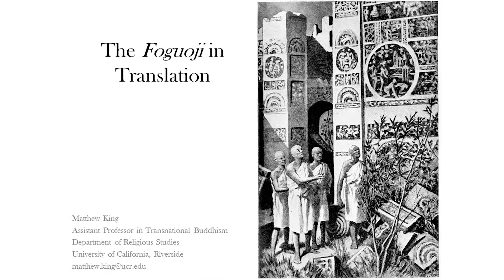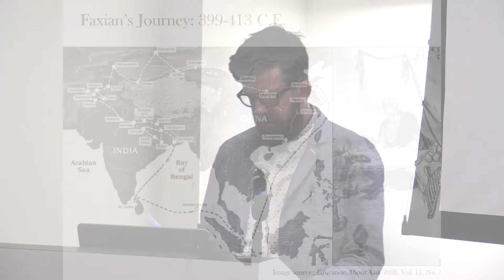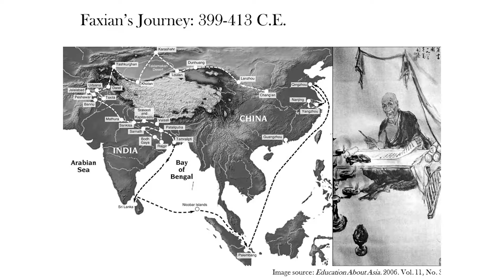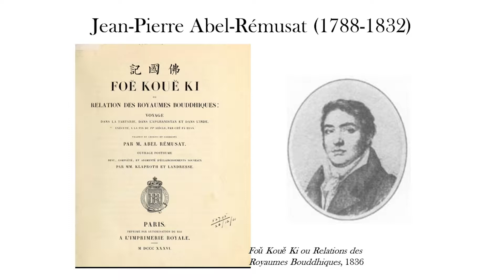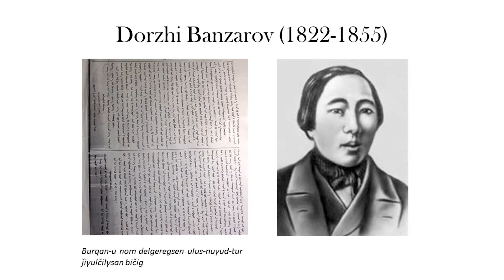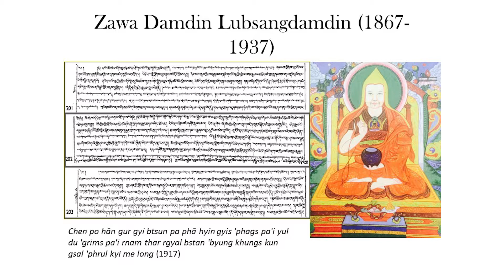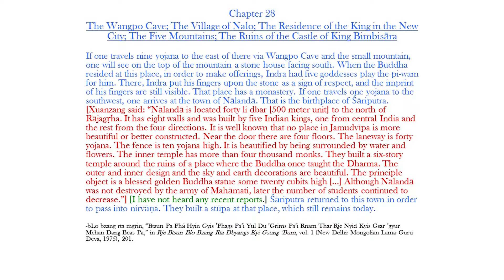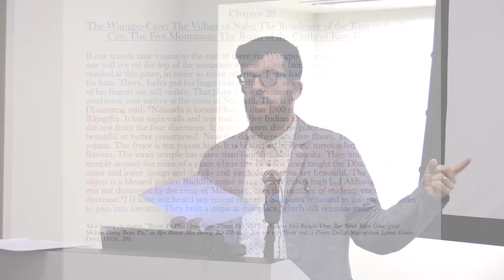Matthew KING PhD, UC Riverside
" Mongolian Buddhism" Conference.  September, 2017
Conference/Symposium: Center for Chinese Studies: Center for Buddhist Studies: Institute of East Asian Studies: Mongolia Initiative: Tang Center for Silk Road Studies | September 28 – 30, 2017 every day | 180 Doe Library

Thursday, September 28, 4-5:30
Friday, September 29, 10-6
Saturday, September 30, 10-1